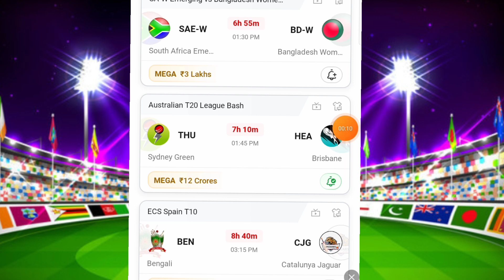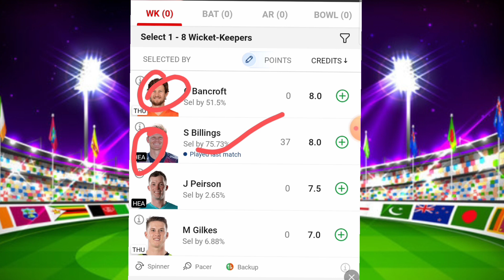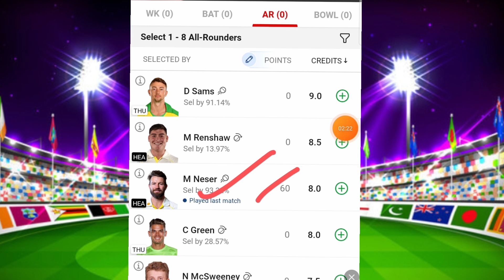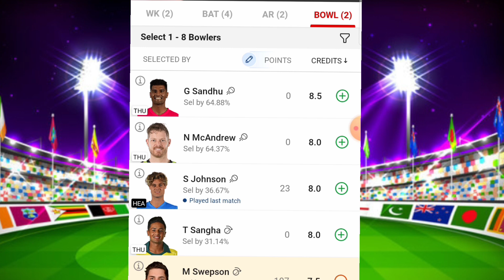THU vs HEA Dream11 Prediction, Sidney Thunders vs Brisbane Heat dream11 team of today match